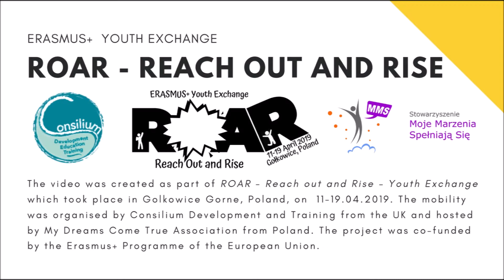Day 6 - ROAR - Reach out and Rise – Youth Exchange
Project:
ROAR - Reach out and Rise – Youth Exchange

Video created by:
Gosia Ligas

Footage gathered by:
Gosia Ligas
Basia Ligas
Exchange participants

The video was created as part of ROAR - Reach out and Rise – Youth Exchange which took place in Golkowice Gorne, Poland, on  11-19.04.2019. The mobility was organised by Consilium Development and Training from the UK and hosted by My Dreams Come True Association from Poland. The project was co-funded by the Erasmus+ Programme of the European Union.

The European Commission support for the production of this short movie does not constitute an endorsement of the contents which reflects the views only of the authors, and the Commission cannot be held responsible for any use which may be made of the information contained there in.